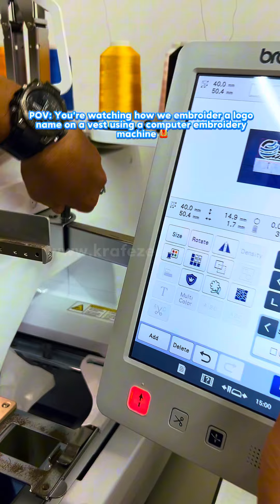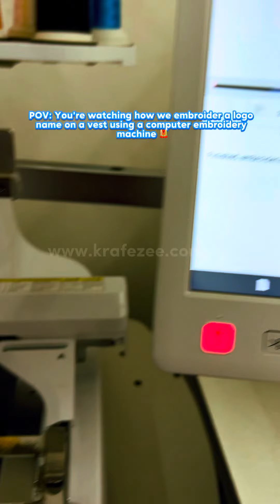🌟VEST LOGO AND NAME EMBROIDERY PROCESS USING BROTHER PR1055X 🌟🦺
Logo and name vest machine embroidery process using our Brother PR1055X 🌟🦺